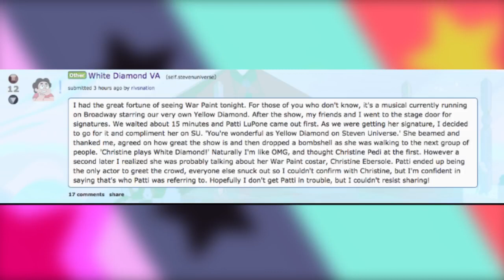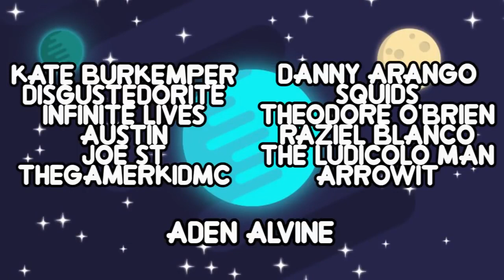WHITE DIAMOND'S VOICE ACTRESS REVEALED? - Rumour | Steven Universe Discussion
Source: So it looks like we have a somewhat surprising Steven Universe rumor regarding White Diamond. It turns out.

SOURCE: We're already up to season five on Steven Universe. It can't be long until we see White Diamond now! We have.